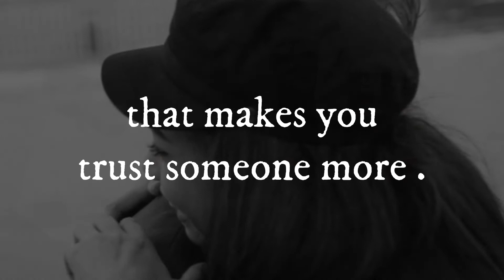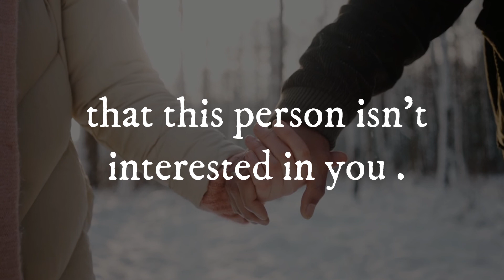Inspirational Quotes ; Strong relationships are like ...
👂 🙏 Let's give the joy of using video contents to the deaf ❤️👂

Based on a psychological study : a crush only lasts for a maximum of 4 months , if it exceeds , you're already in love .

when a man finds a woman attractive , he may stuck his gut flex his muscles and take postures that make him appear taller and stronger .

Hugs that last over 20 seconds , release a chemical in your body , called " Oxytocin " that makes you trust someone more .

Couples who spend at least 10 minutes a day laughing together are more likely to have a stronger relationship .

A survey has found that fit legs are the sexist part of a woman , according to men .

Inspirational_Quotes
Inspirational
Quotes
MindsetCenter
Love
Relationship
Strong_relationships
Strong_relationships_quotes